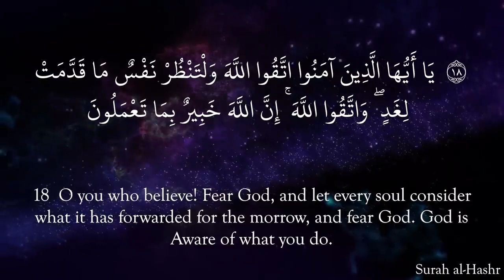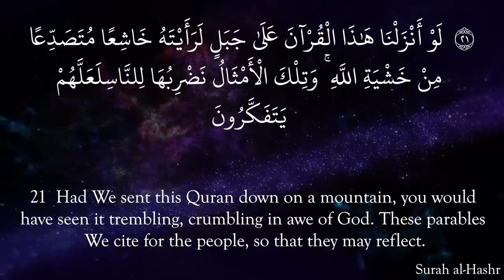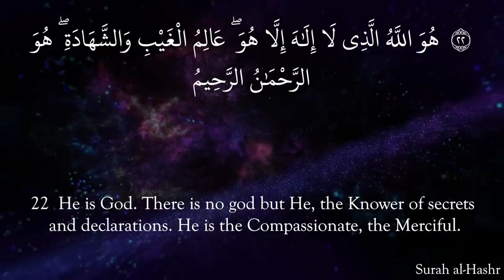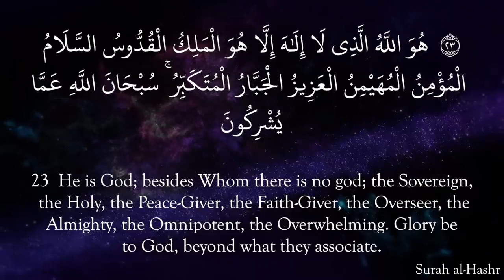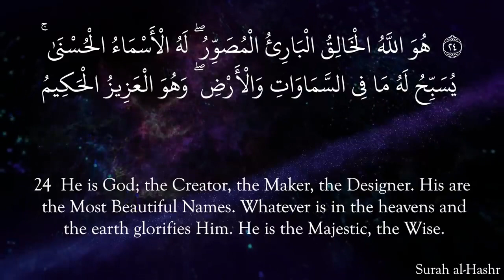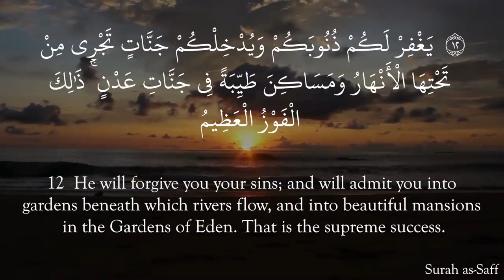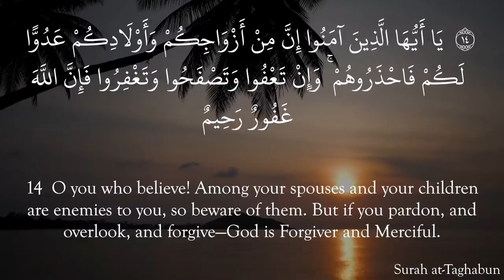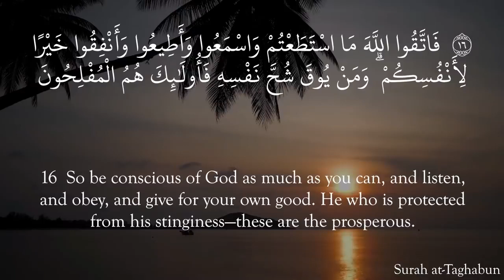Quran Recitation Juz 28 Surah al Mujadilah 58 to Surah At Tahrim 66 Shaykh Sajjad Gul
We only compile the beautiful recitation for the audience who wants to hear only the recitation.
May Allah bless and accept the good deeds of Shaykh Dr. Yasir Qadhi.
and Shaykh Sajjad Gul